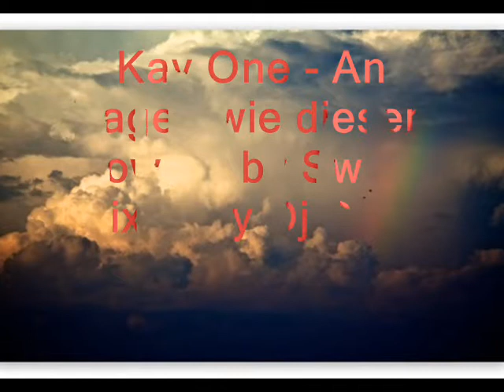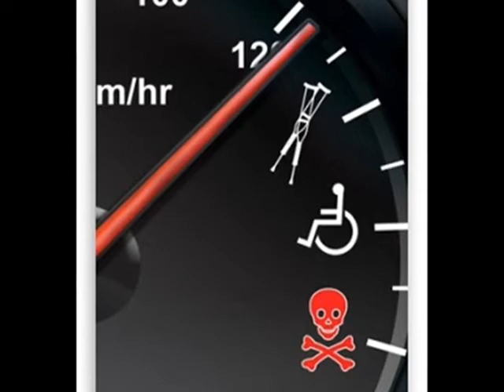What the Fuck !!! Kay One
Kay One - Tage wie diesen

Viel Spaß Euer Dj